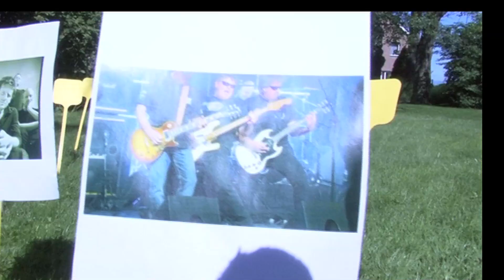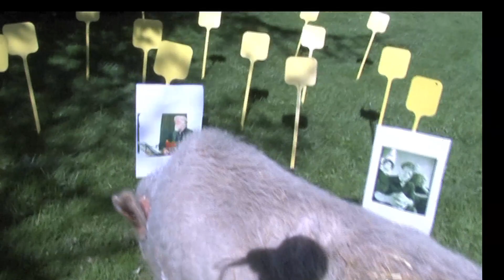Varken Aagje voorspelt winnaar Zeeuwse Top 40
Octopus Paul hebben we niet nodig, want wij hebben Varken Aagje. Aagje heeft voorspellende gaven en die hebben haar nog nooit in de steek gelaten. Of je er blij mee moet zijn of niet: dit jaar een nieuwe nummer 1 in de Zeeuwse Top 40.